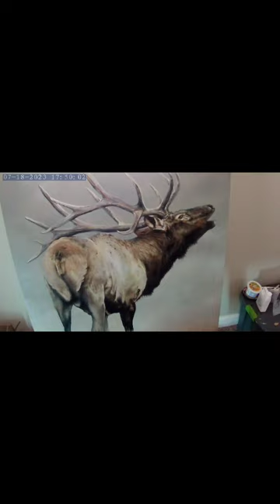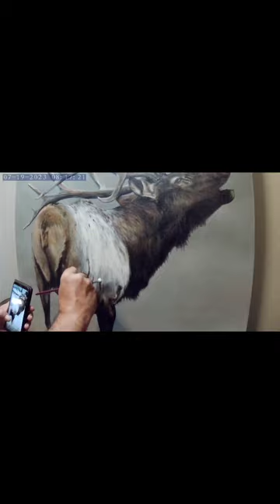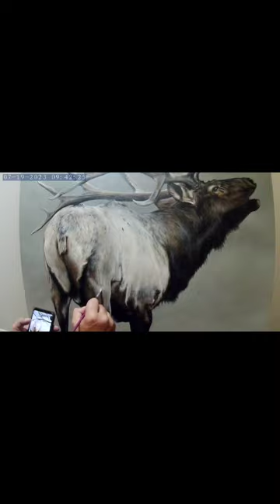Realistic oil painting of an elk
Realistic oil painting of a bugeling Elk.